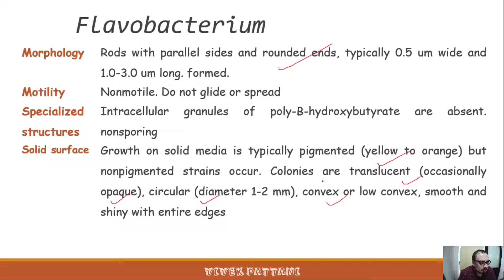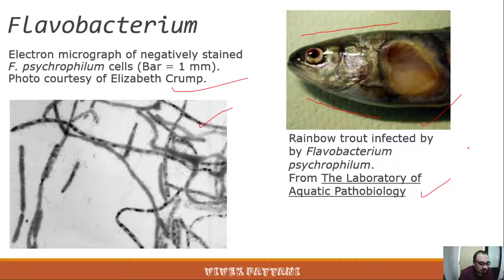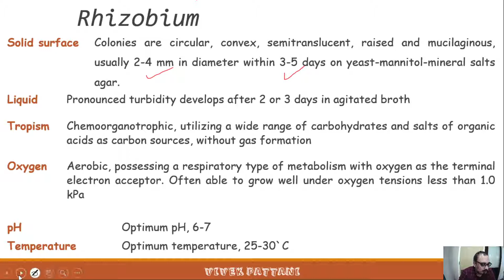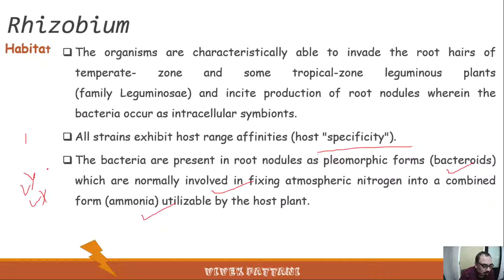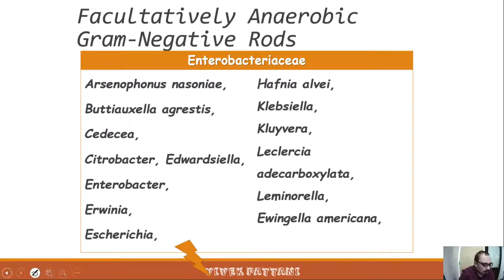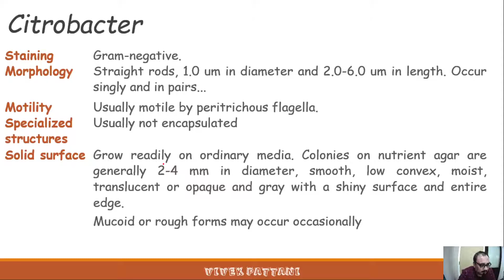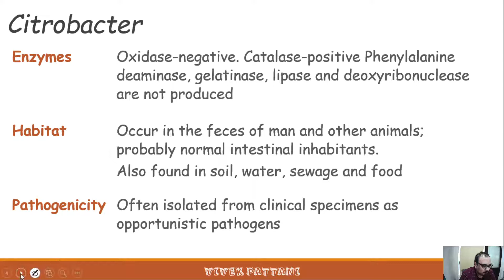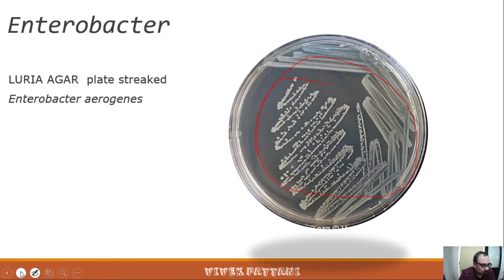Facultatively Anaerobic Gram-Negative Rods.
Lecture For Microbiology Students.

Greetings from Science Edutech,
We invite you to join our Science Edutech Community and be a part of our Journey for Excellence in Education with Online Content for Sciences.
Please download the application, sign up and share the app.
Features:
Exclusively for Students.
Platform-Based.
Exclusive Study Material.
Video Material.
Interactive Content.
Live Sessions.
Test Mode.
Affordable pricing.
Multiple course management modes.
Mobile Friendly.